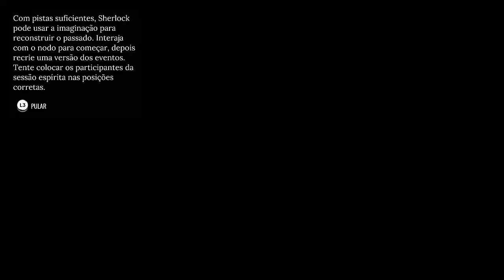Detonado Sherlock Holmes Chapter 1 - Part 2 - Fantasmas do passado (Legendado)